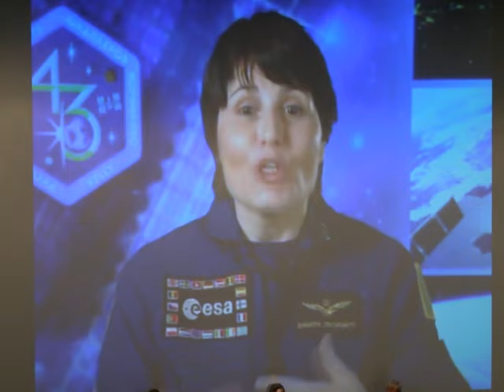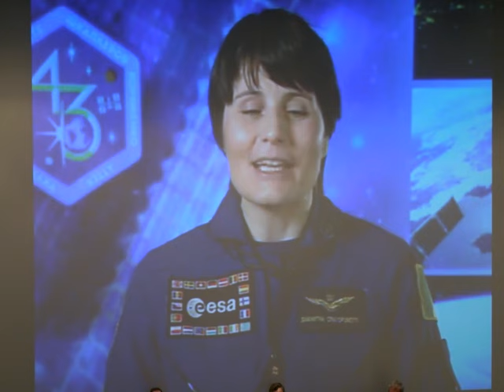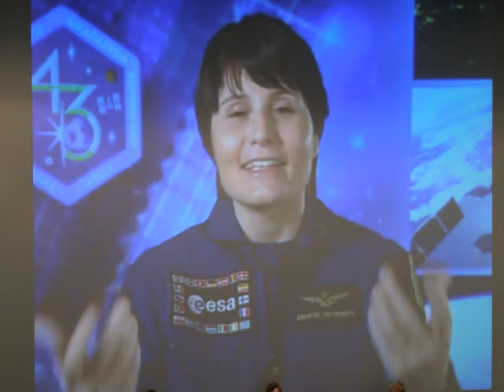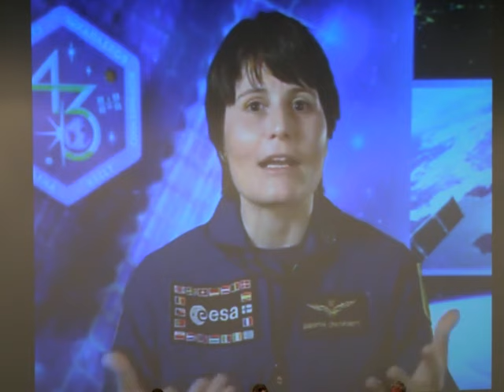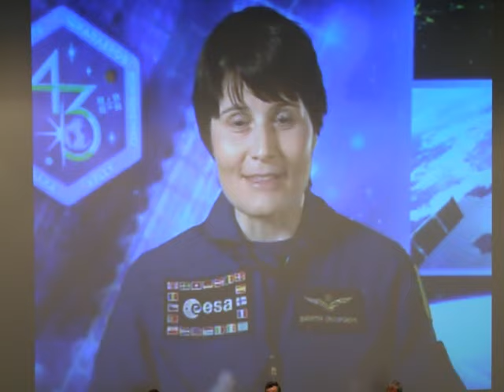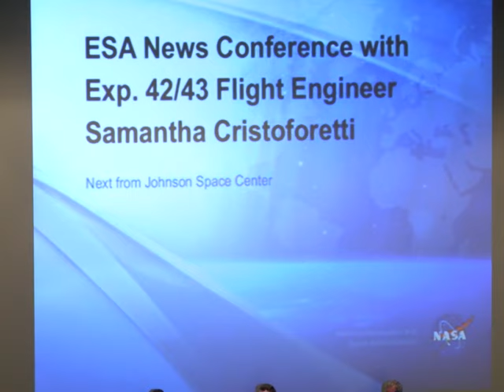Asi: la conferenza stampa Samantha Cristoforetti da Houston 4/6